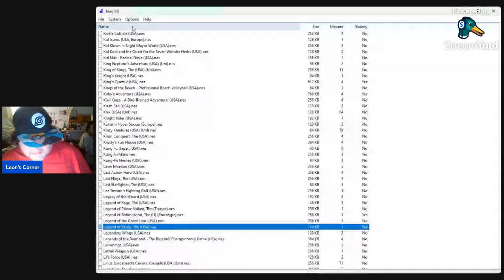Legend of Zelda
Movies. Video Games, Cartoons, and Anime will be reviewed and new sections will be added within time.